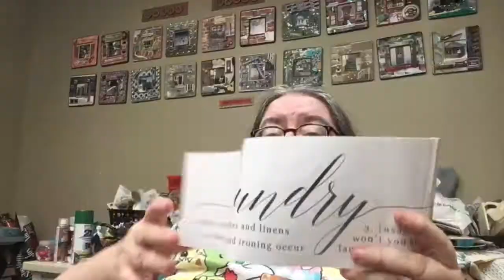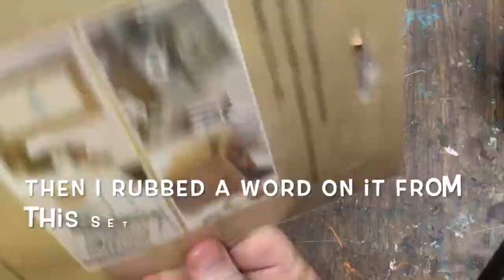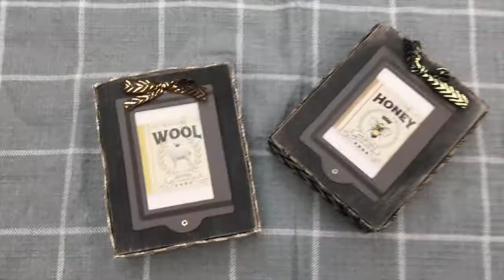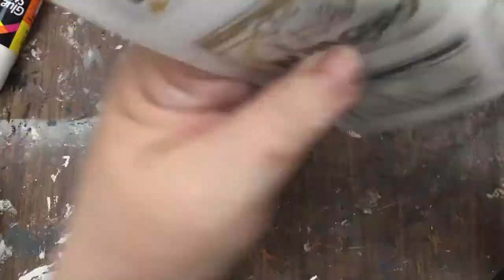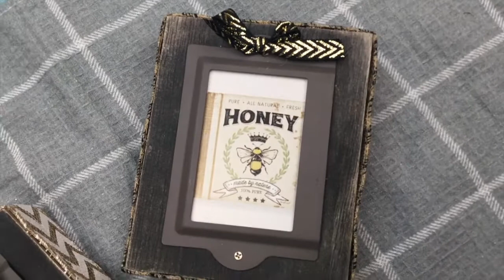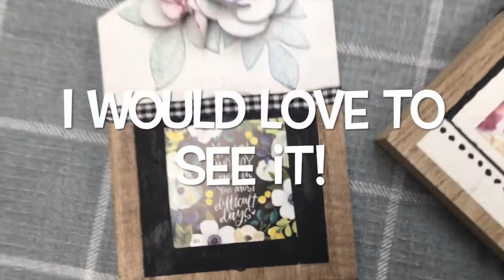4 5 Minute Dollar Tree DIYs! 1 Mackenzie Childs Inspired!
Watch me make 4 super quick and easy home decor DIYs from Dollar Tree materials! One of them is Mackenzie Childs inspired!

3. If you see the item in a physical store, just snap a pick of it and send it to me.
4. Include in the email what store or website it comes from and how much they are charging for it.
5. If I pick your item to dupe, you win a box of goodies from me! I will announce a winner in the video where I make the dupe.

Walmart Rust-Oleum White Spray Paint
Walmart Rust-Oleum Black Spray Paint

Materials for Square Wooden Plaques

From Dollar Tree: Square Wooden Plaques, Tumbling Tower Blocks, Furniture Scratch Markers, Word Rub-On Transfers, Glue Stick
From Walmart: Colorbok Mixed Media Scrapbooking Pad, Gorilla Hot Glue Sticks
Tools: Dollar Tree Flexible Chopping Mat, Black Ultra Fine Sharpie, Scissors, Hot Glue Gun

Materials for House-Shaped Plaques

From Dollar Tree: House-Shaped Desk Plaques with Flowers, Inspirational Calendar
From Michael's: ArtMInds White Chalk Paint
From Walmart: Rust-Oleum White Spray Paint, Rust-Oleum Black Spray Paint, Waverly Ink Chalk Paint, Gorilla Hot Glue Sticks
Tools: Masking Tape, Goo Gone, Tissues, Cosmetic Sponges, Scissors, Hot Glue Gun

Materials for Rectangular Desk Plaques

From Dollar Tree: Rectangular Desk Plaques with Metal Label Holders, Burlap Ribbon, Farmhouse Calendar
From Target Bullseye's Playground: Ribbon Hangers from Wooden Letters
From Walmart: Gorilla Hot Glue Sticks
Tools: Scissors, Hot Glue Gun

Materials for Mackenzie Childs-Inspired Vases

From Dollar Tree: Ceramic Gourd Shaped Vases, Gold Paint Marker, Jute Twine, Dried Flower Bouquets
Tools: Scissors